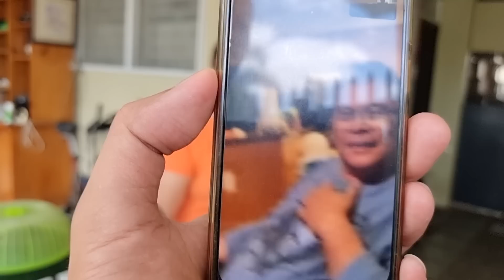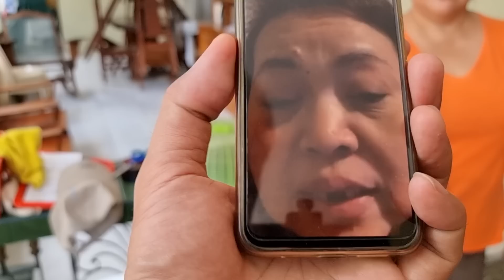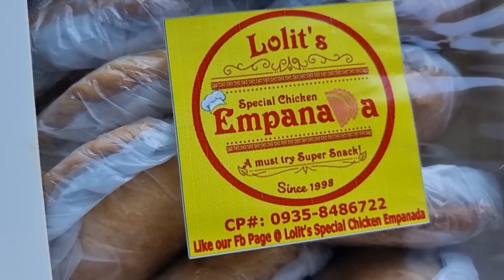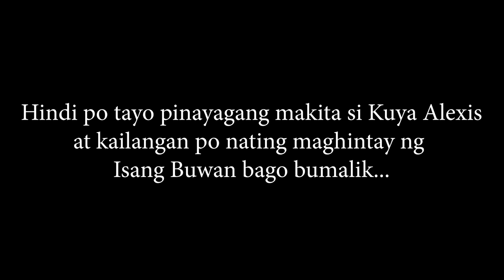Kuya Brian Binisita Si Kuya Alexis | May Gusto Siyang Sabihin...